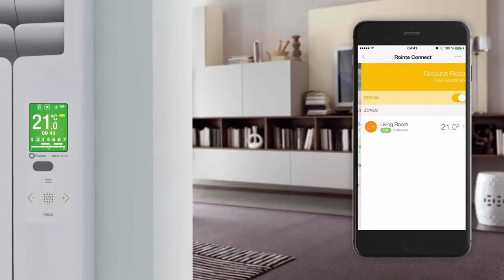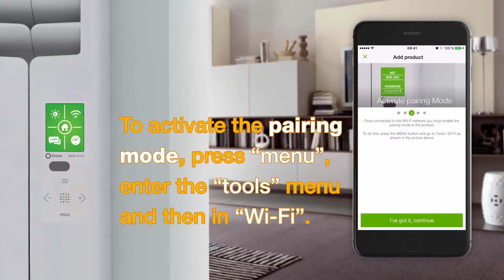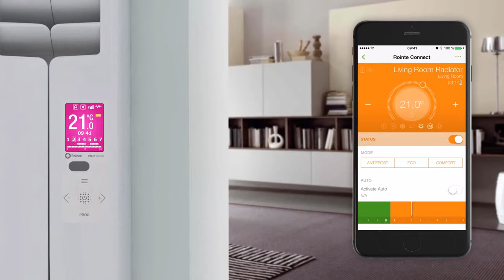Pair your products with Rointe Connect